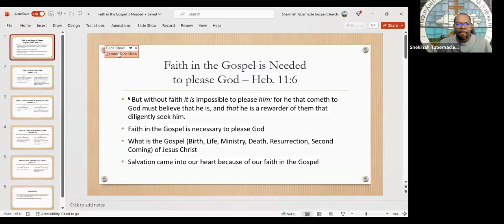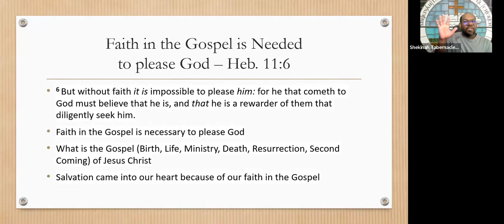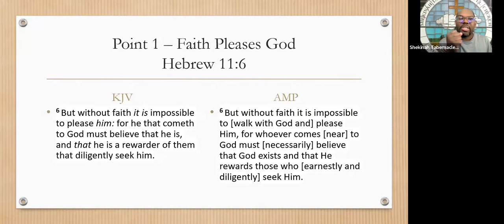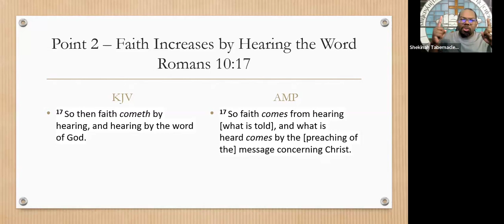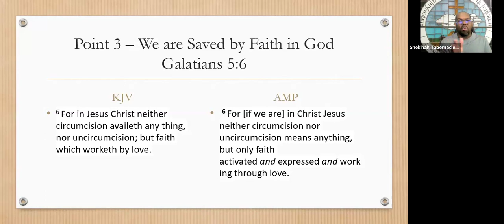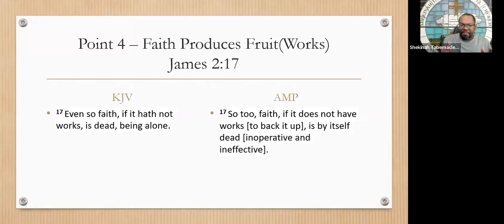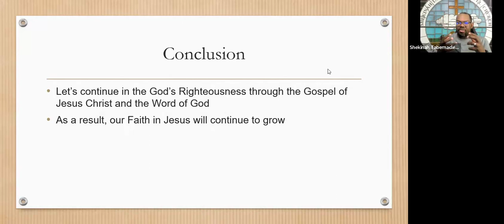Bible Study Recap - Faith in the Gospel is Needed to Please God - Hebrews 11:6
Bible Study Recap & Devotional
Lesson: Faith in the Gospel is Needed to Please God
4 Ways to Give
Givelify - Shekinah Tabernacle Gospel Church